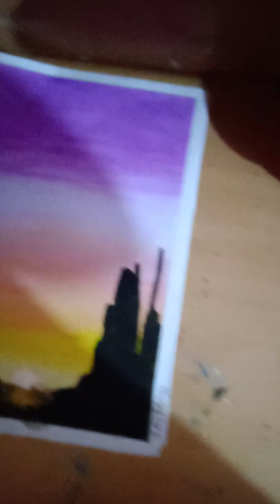easy oil pastels drawing